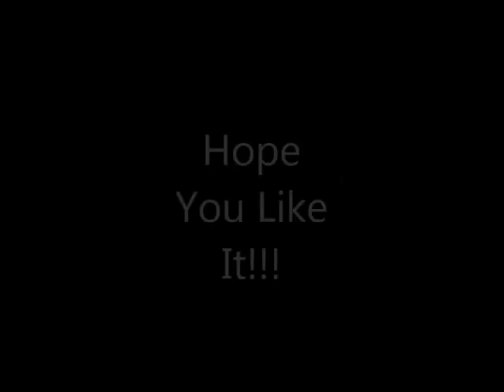Dogs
Cute Dogs In A Fast Video Clip